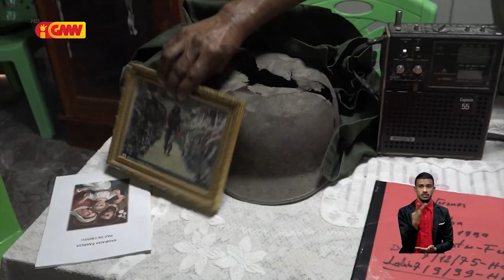Eis FALINTIL no Veteranus nia lian, loron FALINTIL ba dala